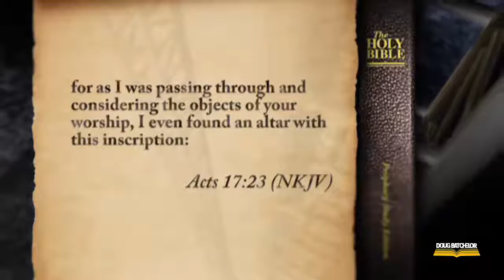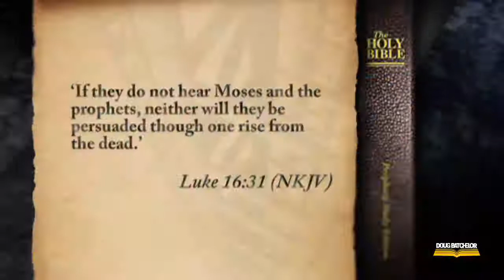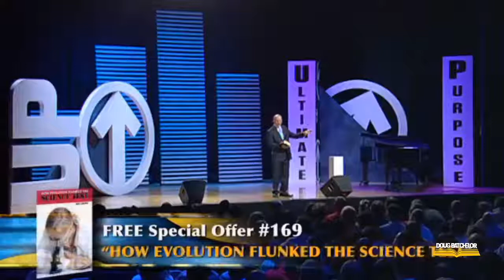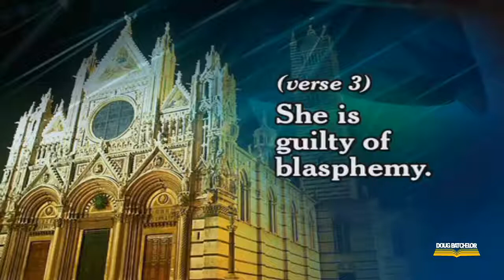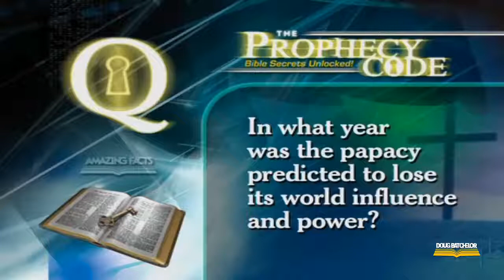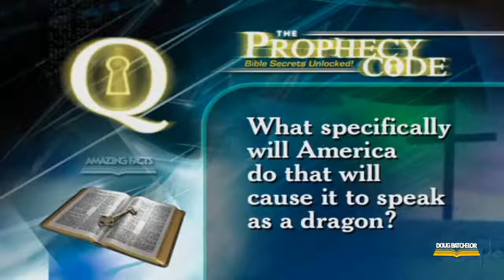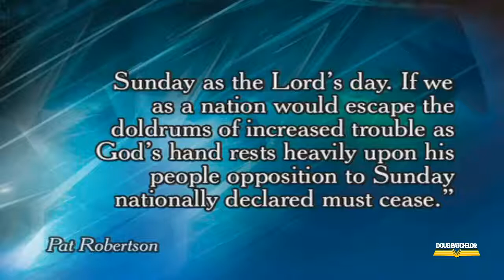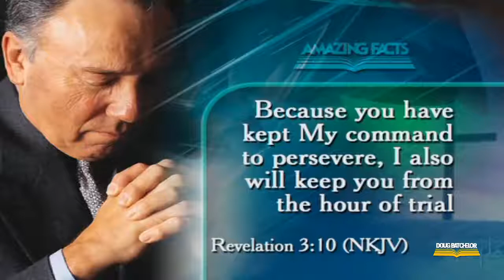Doug Batchelor Sermons 2019 | How Did We Get Here (New)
[Title] Doug Batchelor Sermons 2019 | How Did We Get Here (New)
As the teenage son of a millionaire father and a show business mother, Doug Batchelor had everything money could buy—everything but happiness. He used drugs, fought at school, and entertained suicidal thoughts. Convinced that life held no purpose, Doug was determined to grab all the fun and excitement he could find! Before his search ended, a cave in the hills above Palm Springs, California, became his home.
Even though he had access to money, and famous and powerful people, Doug would eventually scavenge for food in garbage bins. The happiness Doug wanted eluded him until the day he began reading the dust-covered Bible "Someone" had left in his cave. What happened next can only be described as a miracle!
About Amazing Facts
Amazing Facts is a ministry dedicated to sharing the gospel of Jesus Christ and the three angels' messages of Revelation 14 to the entire world through television, radio, literature, live Bible and prophecy events, the internet, and evangelism training.